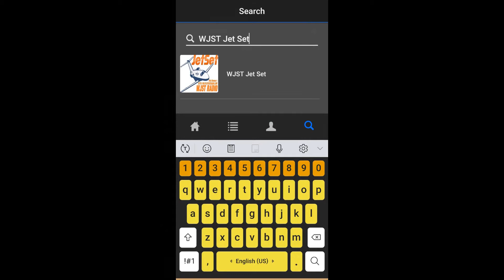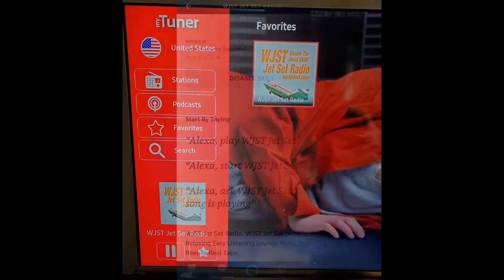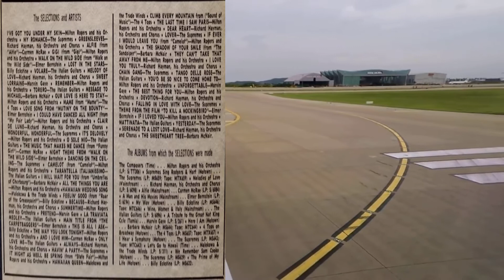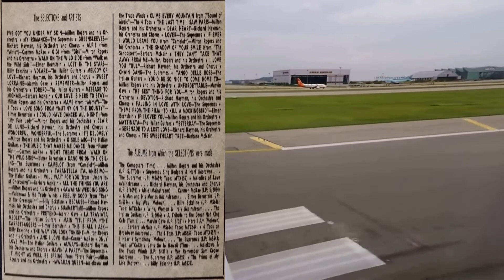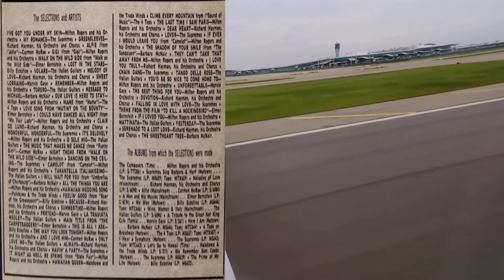American Airlines Popular Program Vol 31 Reel Tape! PLEASE Click On The Video Archive Link Below!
WJST Jet Set is pleased to bring you American Airlines Popular Program Vol 31 on Reel To Reel Tape! Released June 1967. This 3 hour tape filled with rare songs and artists has been added to the WJST Jet Set Library; playing now! Check out the pics below! WJST will continue to add more Beautiful American Airline Reel Tapes as time allows.
You can easily find WJST on your mobile device, using the free app! Download the free Live365 App from the app store, search the app for WJST Jet Set, save to favorites!
Speaking of Apps, you can also find WJST Jet Set on the Radio Box App for your mobile device! Just download and run the Radio Box App, and Search: WJST Jet Set. You might need to tell the app the location to start searching, so just enter Kentucky, Lexington, at the prompts!
WJST Jet Set is also available on the Radio.net and MyTuner Apps! Just search those apps for WJST Jet Set. The MyTuner App is also available on most Android and Smart TV's! Just search the Smart TV App Store for MyTuner, install, then search the App for: WJST Jet Set, save to the App Favorites!
This will take you to the stations web page that includes a Radio Box Widget media player! You can listen without leaving the site, or being directed to another page.
Supplemental Video Provided By:
Flight Video Gallery
Channel ID: UCswLyS-S7dm314R_16ozZfw